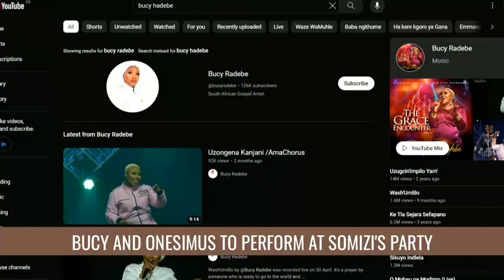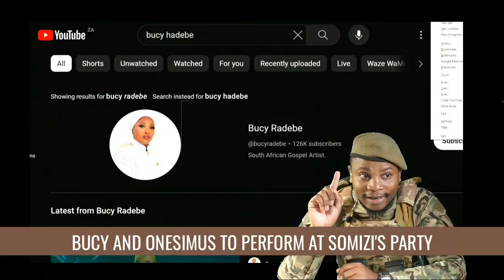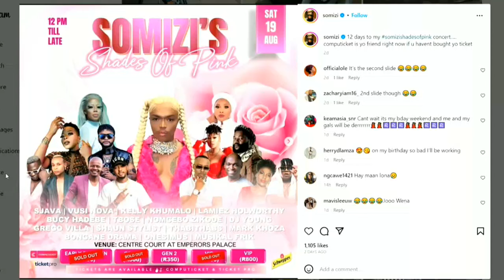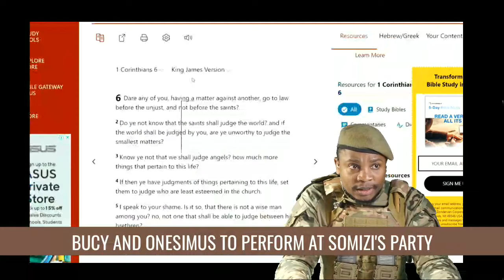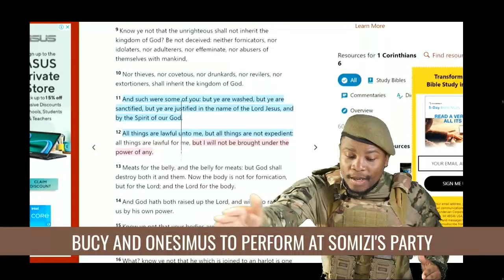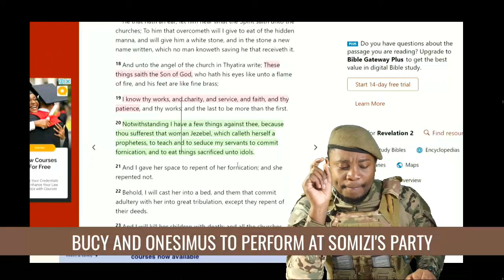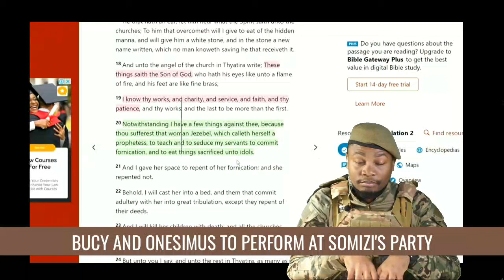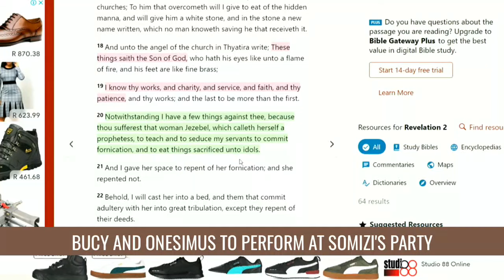Gospel Artist Bucy Radebe & Onesimus to Perform at SOMIZI Party (Ep 24/100)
Gospel Artist Bucy Radebe & Onesimus to Perform at SOMIZI Party